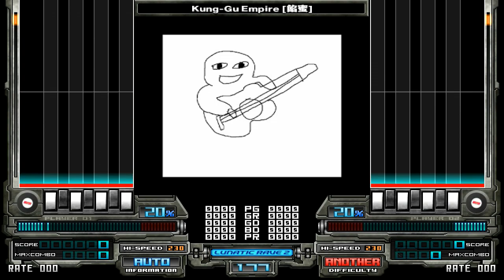[BMS差分] Kung-Gu Empire [餡蜜] / 飛馬65 mov NceS & gohdin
【GENRE】 Haose Music
【TITLE】 Kung-Gu Empire [餡蜜]
【ARTIST】 飛馬65 mov NceS & gohdin